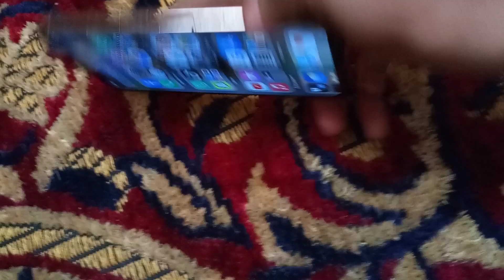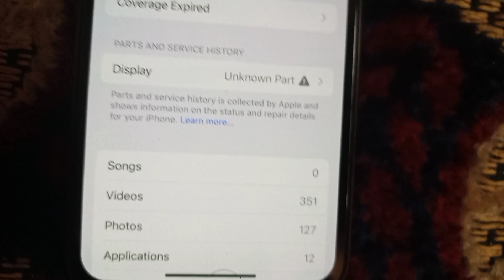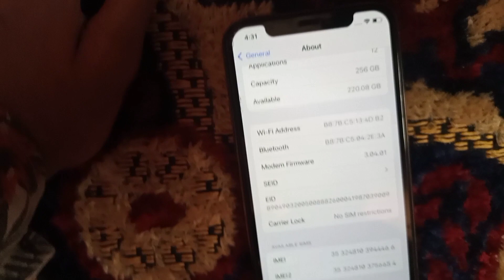IPHONE 11 PRO 2023 || BEST CAMERA IPHONE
shot interested videoiphone 14noob vs proiphone 14 pro maxiphone 14 pro max reviewiphone 14 pro max unboxingiphone 14 pro max vs iphone 13 pro maxiphone 14 plusiphone 14 pro reviews
IPHONE 1